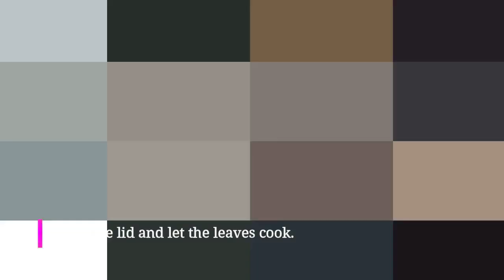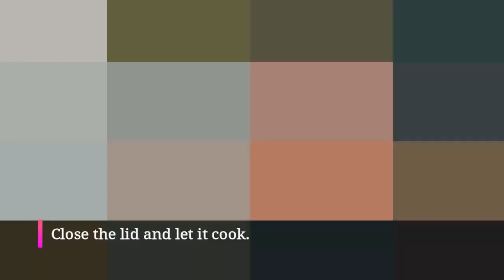Amaranth ambat | Bajji ambat | Amaranth curry | ಅರಿವೆ ಸೊಪ್ಪಿನ ಪಲ್ಯ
This is a konkani style curry of amaranth leaves(ಅರಿವೆ ಸೊಪ್ಪು). Instead of amaranth leaves you can use malabar spinach. This can be served with rice or chapathi.

Ingredients required :-

Chopped amaranth leaves       1 bowl
Onion                                           1
Oil/ ghee                                     2 - 3 tsp
Tamarind paste                         1 tsp
Roasted red chilli                      2
Grated coconut/                       1/2 cup
Chopped coconut pieces

Serves :- 2